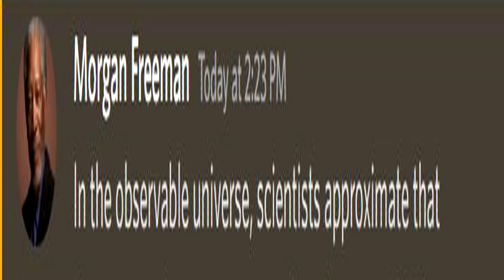In the observable universe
In the observable universe, scientists approximate that...